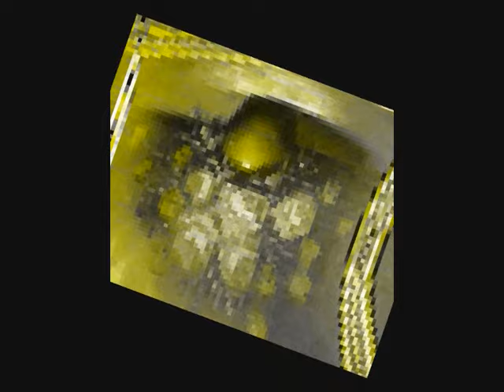"Greensleeves" artist Gabriel Rosali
Trumpeter, trombonist, composer, arranger, singer and versatile music books author specialized in Afro-Cuban/Brazilian Jazz music styles. Gabriel "Oscar" Rosati